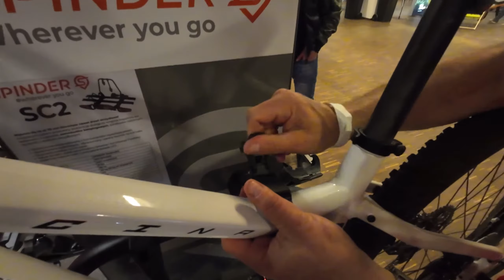Bagażniki rowerowe na hak SPINDER & PRO-USER - Targi BIKE EXPO 2024 - Dzień 2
Część 2 naszego filmu z BIKE EXPO 2024 przedstawia dzień drugi targów, pełnego jeszcze większej dawki emocji, rozmów i odkryć. Przeżyjcie z nami kolejne chwile z życia naszego stoiska, gdzie nasze bagażniki na rowery Spinder i Pro User święciły triumfy. Oto, co znajdziecie w tej części:

🚴‍♂️ Drugi dzień targów przyniósł nową, jeszcze większą falę odwiedzających, żądnych poznania najnowszych trendów w świecie rowerów. Udokumentowaliśmy ich pierwsze reakcje na nasze bagażniki oraz rozmowy, które pozwoliły nam jeszcze lepiej zrozumieć potrzeby rowerzystów.

📈 Z dumą prezentujemy osiągnięcia naszego zespołu w trakcie drugiego dnia targów. Dowiedzcie się, jak nasze produkty zostały przyjęte przez społeczność rowerową i jakie nowe możliwości otworzyły się przed nami dzięki udziałowi w BIKE EXPO.

🔍 W tej części skupiamy się na szczegółowych prezentacjach naszych flagowych bagażników Spinder i Pro User. Zobaczcie, jak demonstrujemy ich wyjątkowe cechy i przewagi, które wyróżniają je na tle konkurencji.